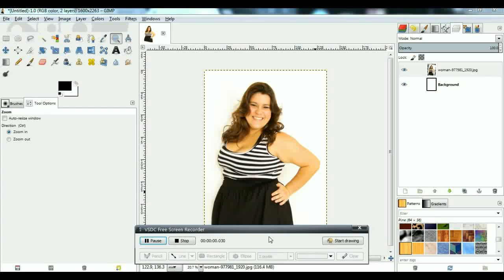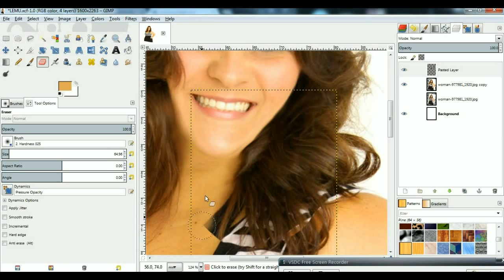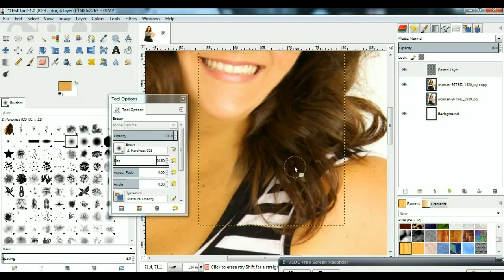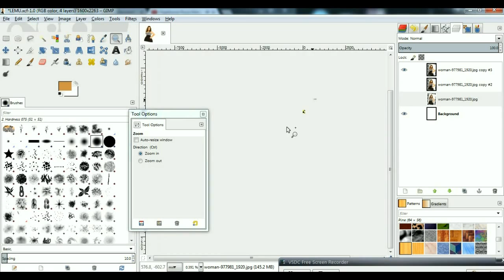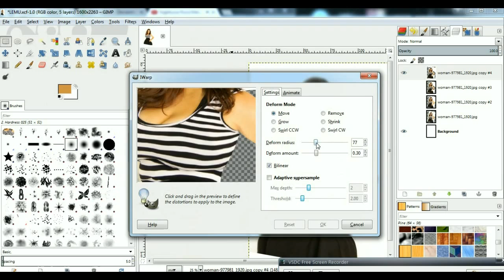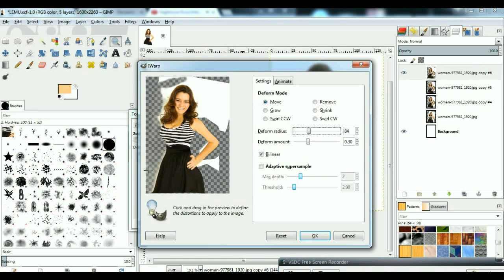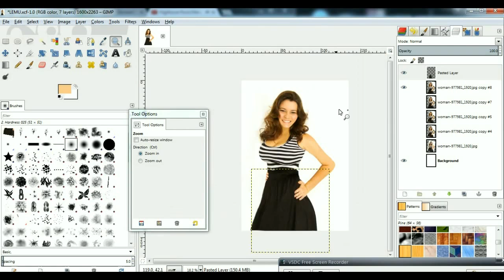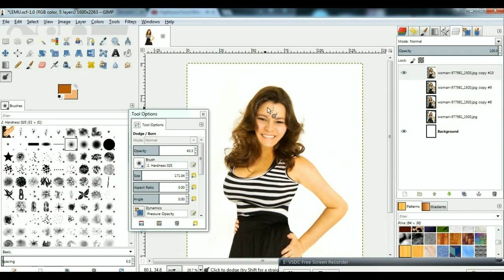DIGITAL DIET BEFORE AND AFTER